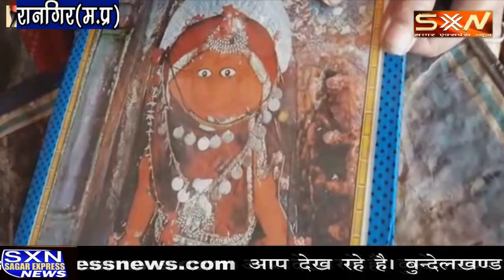रहली --रानगिर मैया को लेकर पंडितो की साजिश -ट्रस्ट के अध्यक्ष की कुर्सी का खेल